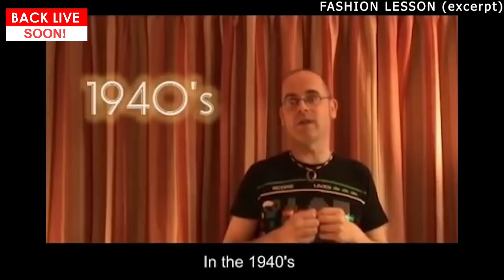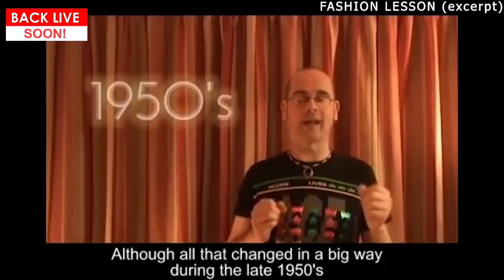31 Days of Learning English - DAY 20 - improve your English - THE 1980s - 20th October - Sunday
It's time to learn English every day during October 2019. Welcome to day 20 of 31 days of Learning English with Misterduncan in England. SUNDAY 20th October 2019. We have made it all the way to day 20. What is the difference between derelict and desolate? What was good about living in the 1980s? A new Live lesson and interactive chat will happen every day at 2pm UK time, in celebration of my 13th Year teaching English on YouTube. LIVE CAPTIONS are available. You are welcome to join in.